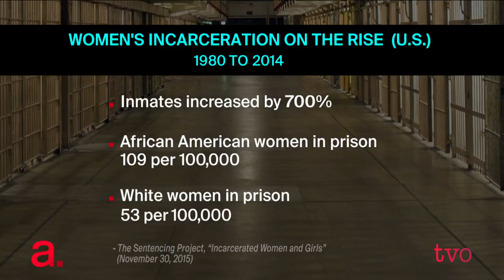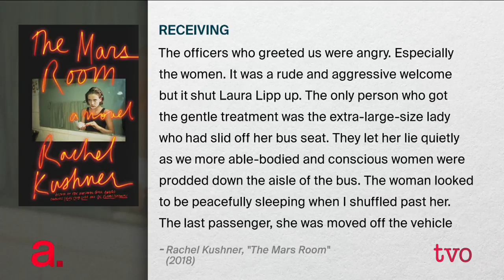Incarcerated Women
Romy Hall, a.k.a. Inmate W314159, is serving two consecutive life sentences plus six years in Rachel Kushner's third novel "The Mars Room." The American author and National Book Award finalist talks to Nam Kiwanuka about women in prison and the hopelessness of being left behind by the so-called American Dream.